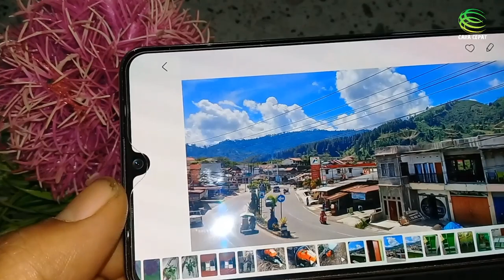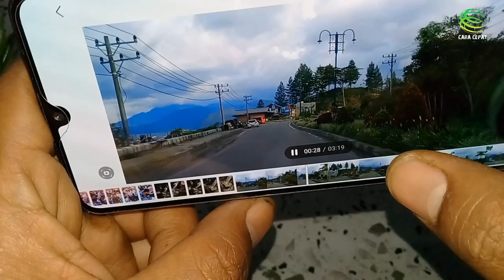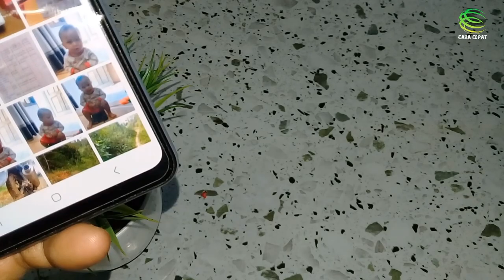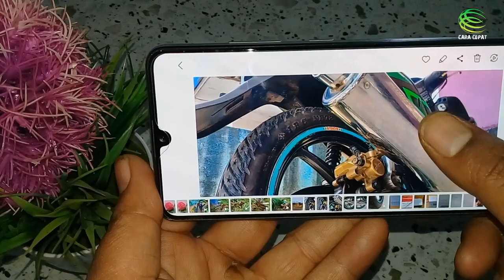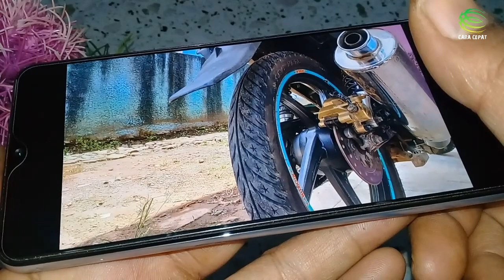Kamera Hp Samsung Mulai Menyaingi Kamera Iphone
Setelah beberapa kali update di hp samsung kini kameranya mulai tampak cerah dan alami dan bisa dibilang menyaingi hp iphone, untuk lebih jelasnya silahkan simak video ini sampai habis ya teman-teman.